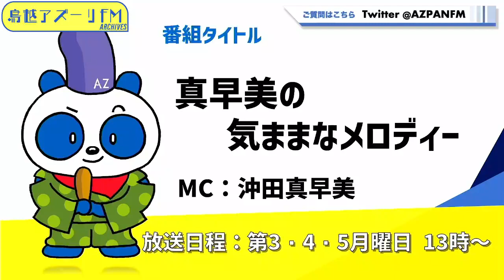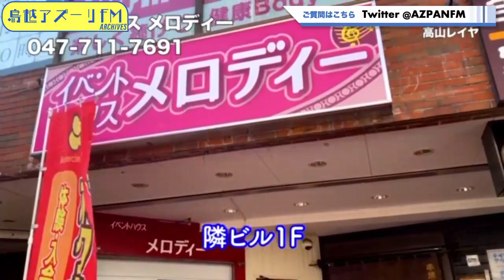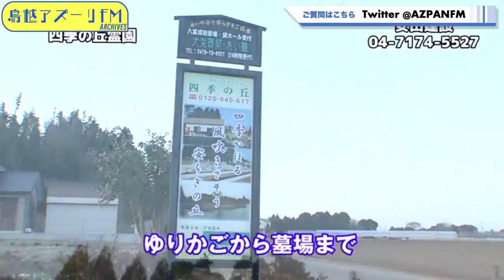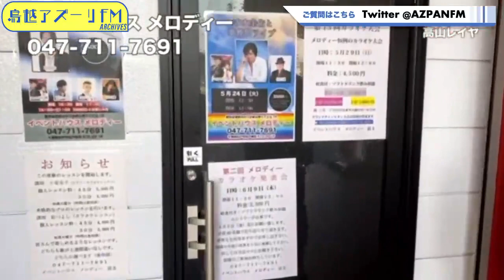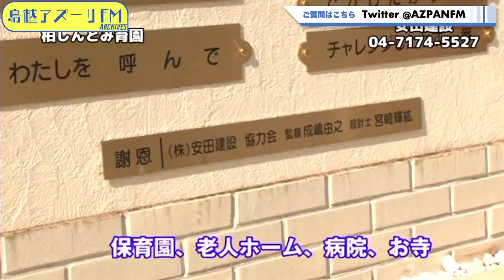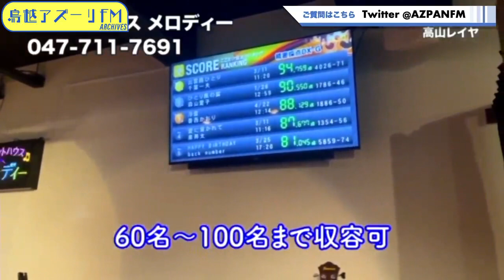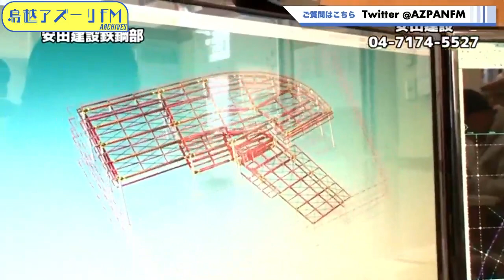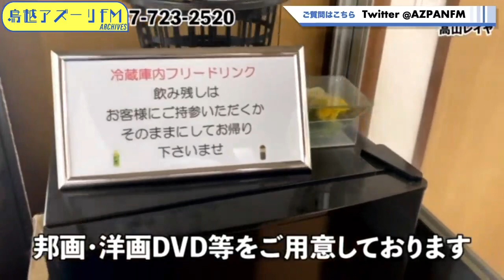2023年07月17日配信 「真早美の気ままなメロディー」 「ショーゴとレイヤとメロディーの歌仲間」 MC:沖田真早美 高山レイヤ ゲスト：大海一也、朝風心愛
MC:沖田真早美　高山レイヤ
ゲスト：大海一也、朝風心愛